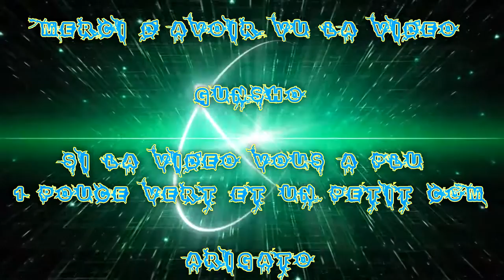[FR] League Of Legends Ranked 2016 #29 Azir VS Ekko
Voilà ma Vingt-Neuvième vidéo recorde en Ranked Sur League Of Legends !

Je Joue le Azir !

Enjoy !! Gunsho !!